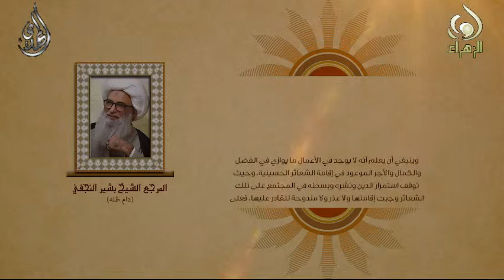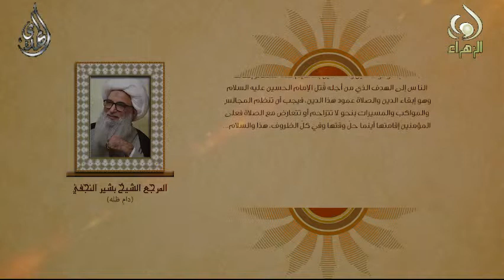اقامة الشعائر - اية الله الشيخ بشير النجفي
اقامج الشعائر - المرجع الديني اية الله العظمى الشيخ بشير النجفي